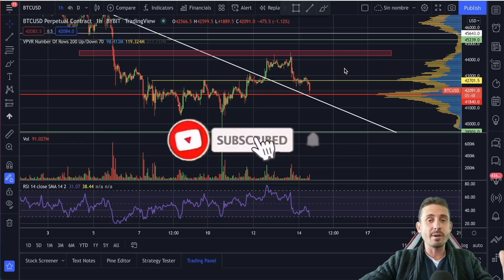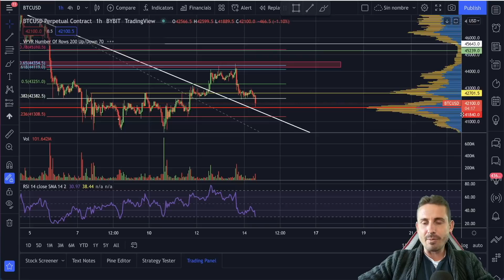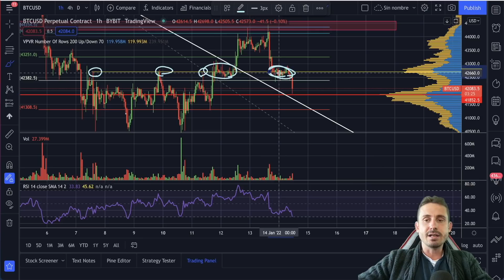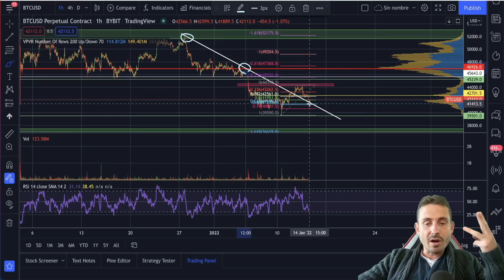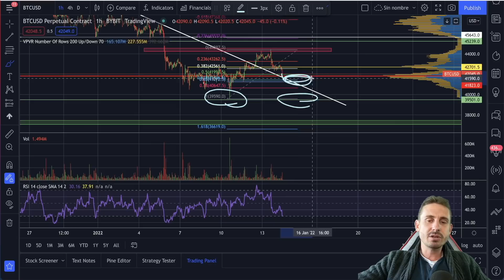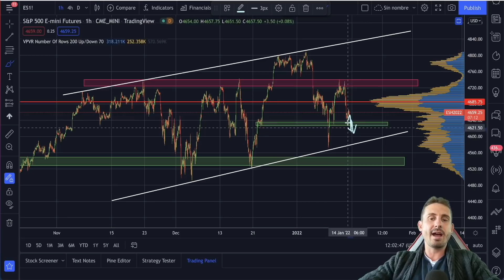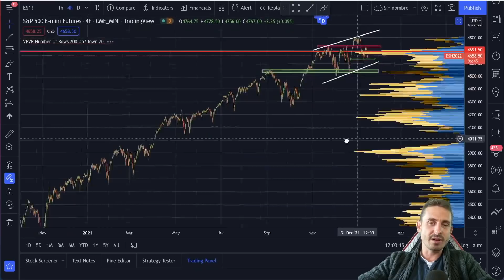🚨WARNING BITCOIN DROP!!!! (Opportunity?)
🥇Bybit Up to $4100 in BONUS💰

⏰TIMESTAMPS
00:00 Intro
00:51 Bitcoin TA! (Where could it stop..)
06:57 SP500 Update
09:14 Outro (Bitcoinsensus Website)